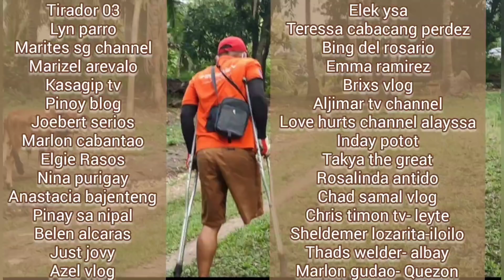Nanaginip ako Ribbon cutting sa bagong bahay ni ELYOT, konting salusalu ll Rene OC